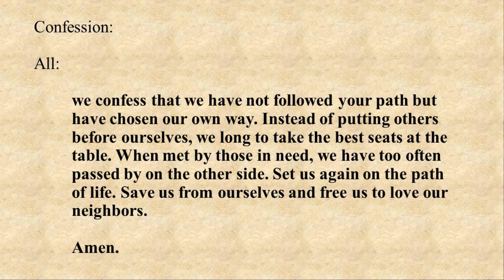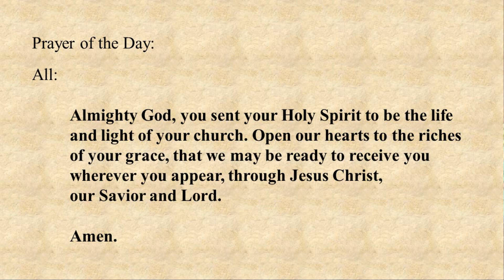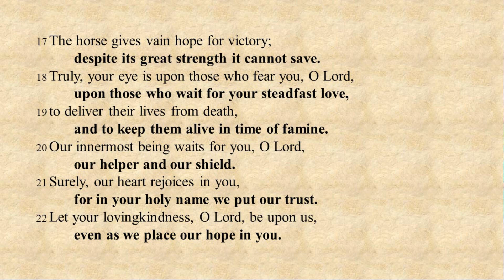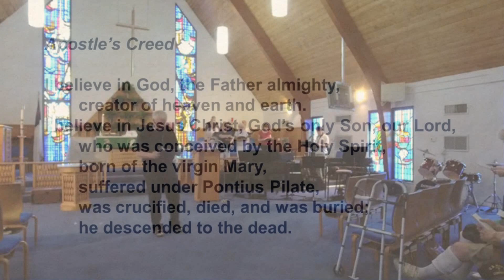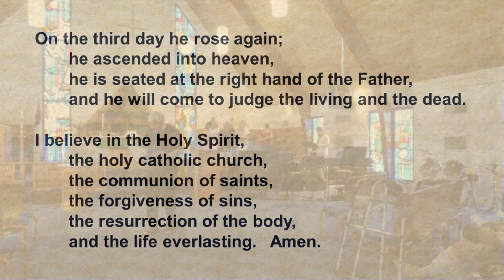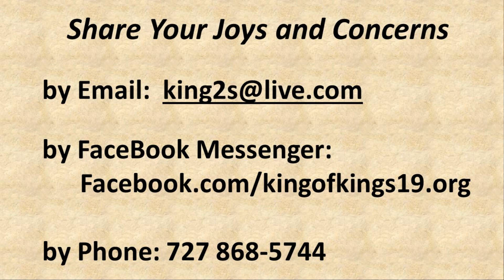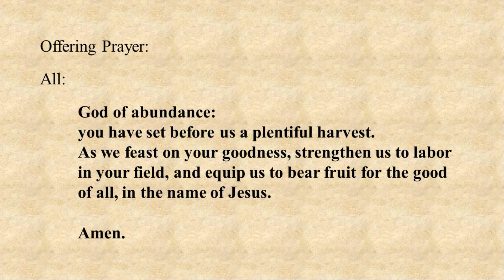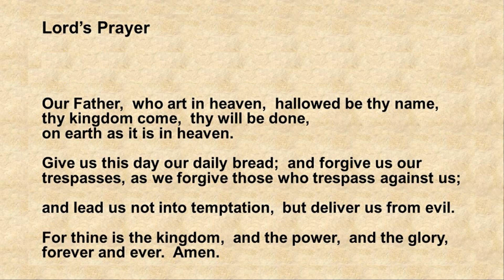King of Kings Worship - August 7,2022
" The Biggest Rock " -  Pastor Jim Neal  /